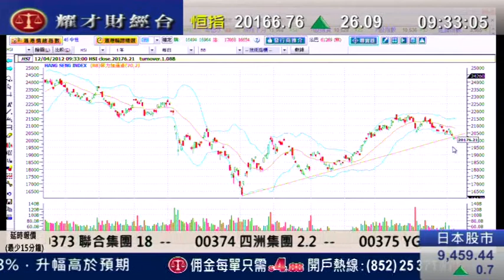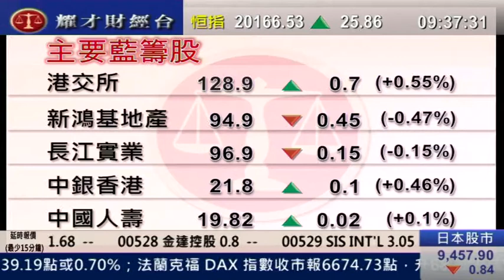耀才財經台 開市錦囊 劉幸鈺 黄偉豪「恒指趺穿中期上升軌，形勢偏淡」